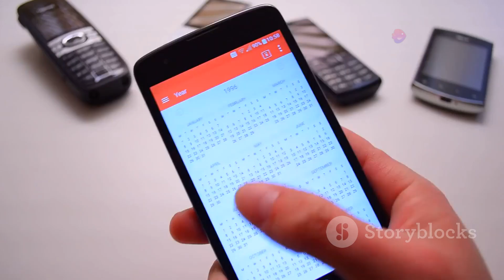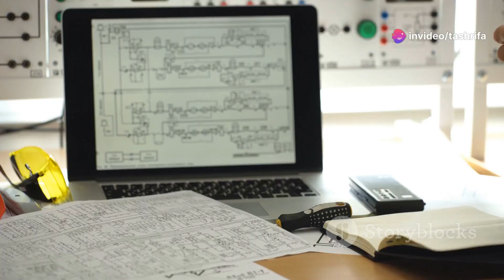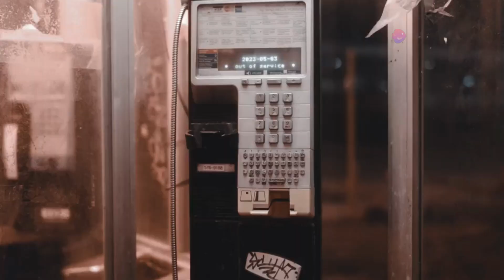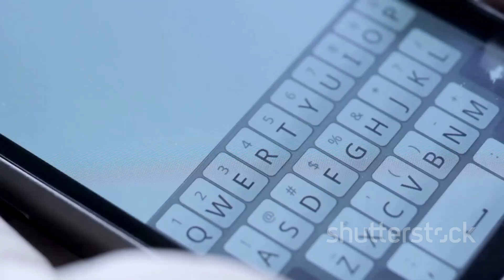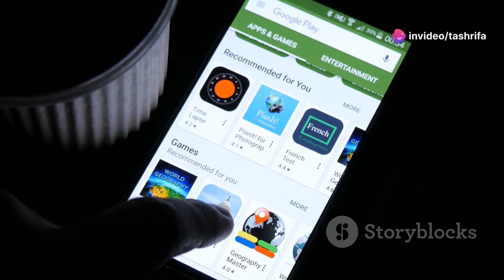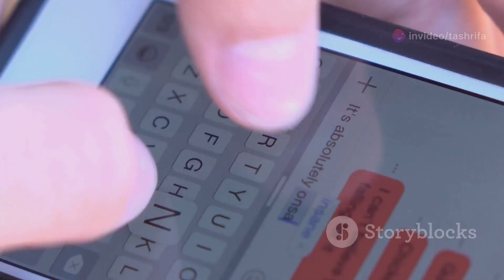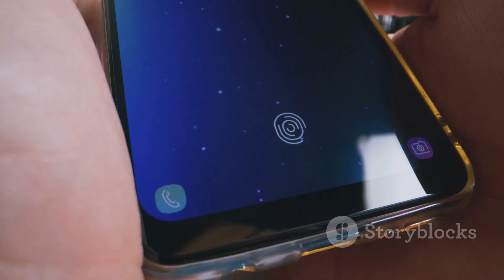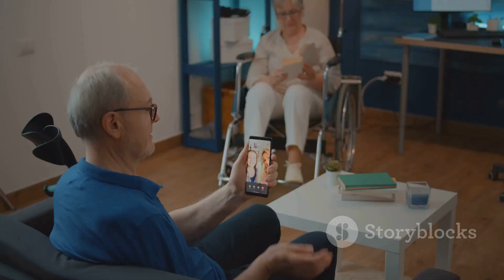World First Mobile Phohe History